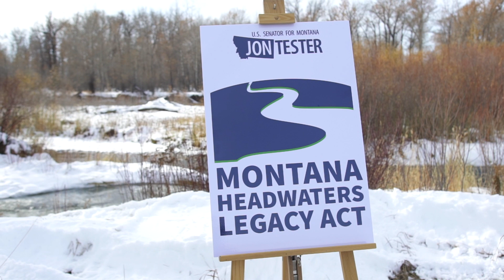Celebrate The Montana Headwaters Legacy Act!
The Montana Headwaters Legacy Act will protect many of the most pristine headwaters of the upper Missouri and Yellowstone river systems by designating segments of 17 streams as part of the National Wild and Scenic Rivers System. Included in these designations are well-loved and iconic rivers such as the Madison, Gallatin, Upper Yellowstone and Smith.